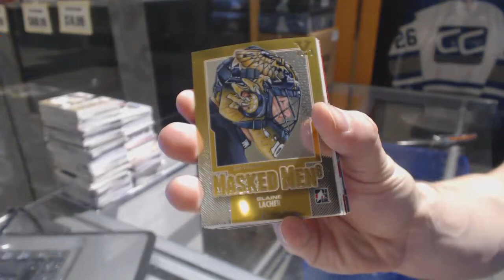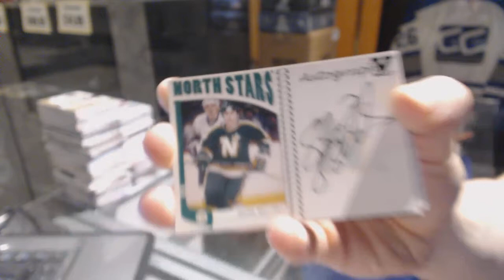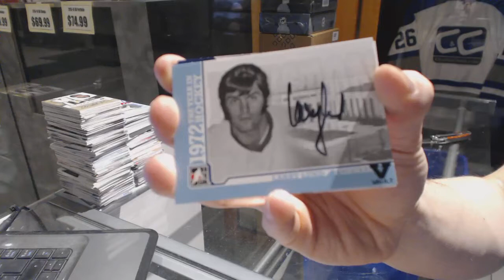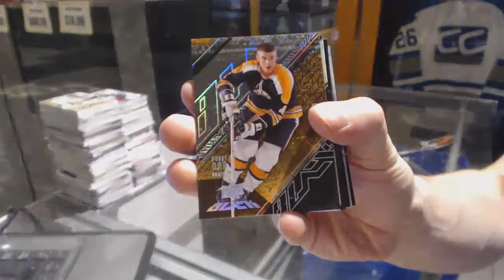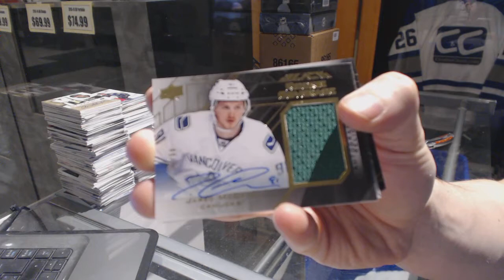15-16 ITG Final Vault & 15-16 UD Black Hockey Box Break - C&C GB #6800